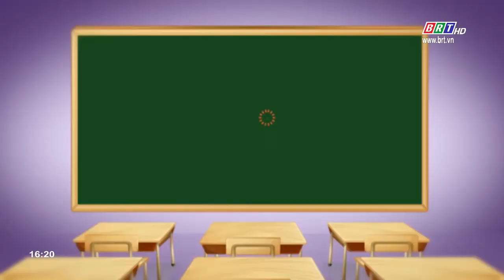Dạy con cách sử dụng tiền lì xì